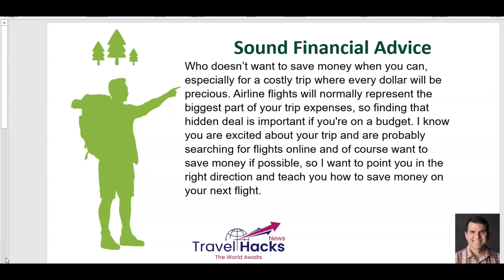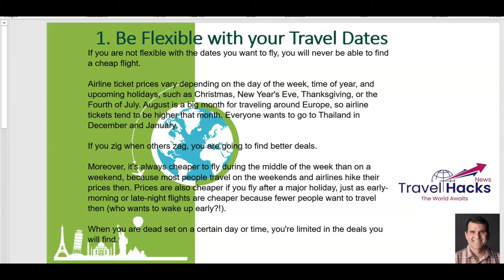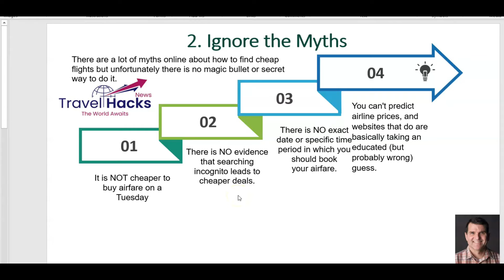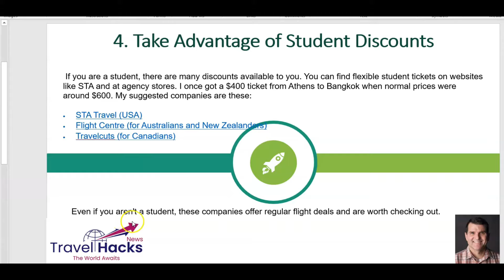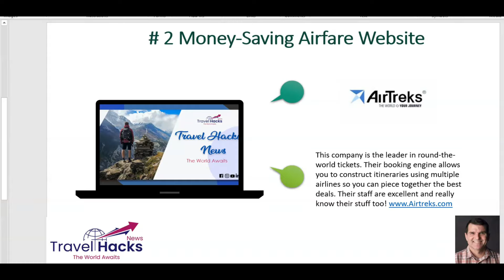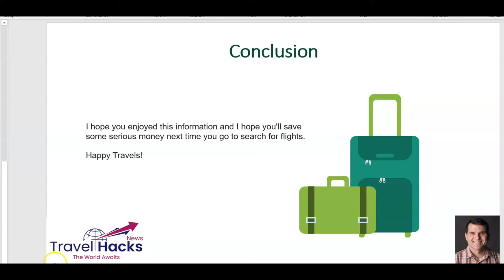Cheap Flights: How to Always Find a Cheap Airfare | Cheap Airfare Websites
Who doesn’t want to save money when you can, especially for a costly trip where every dollar will be precious.

Airline flights will normally represent the biggest part of your trip expenses, so finding that hidden deal and the cheap flight is important if you're on a budget.

I know you are excited about your trip and are probably searching for flights online and of course, want to save money if possible, so I want to point you in the right direction and teach you how to save money on your next flight and score that cheap airfare websites.